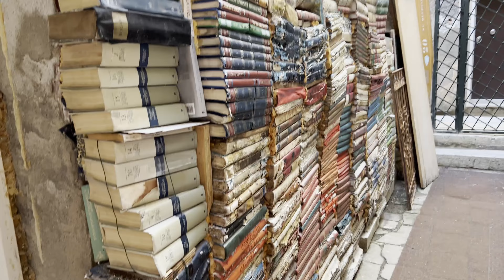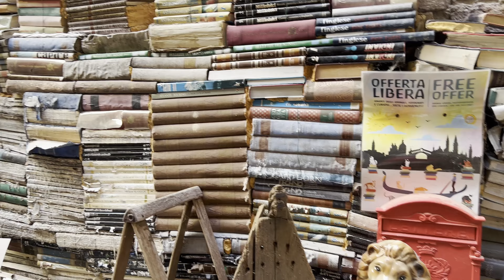Италия. День шестой. Прогулки по Венеции раннем утром. Необычный книжный магазин.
Гулять по Венеции без толп можно только ранним утром, или вечером. Днем приезжает очень много турстов с материка. Мы бронировали отель на островах, поэтому сэкономили много времени на просмотр достопримечательностей.
Мне очень запомнился книжный магазин. Больше туристическое место. Книги здесь повсюду. В гандолле, на полках шкафов и даже в ванной. Исключительное место.